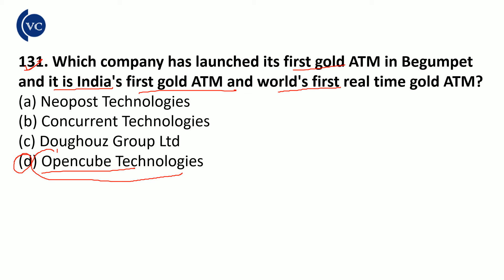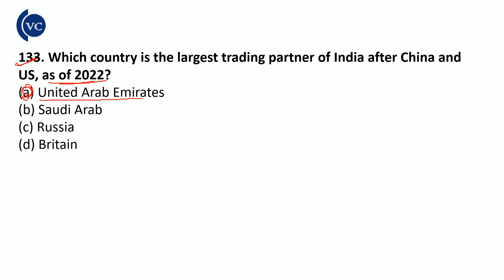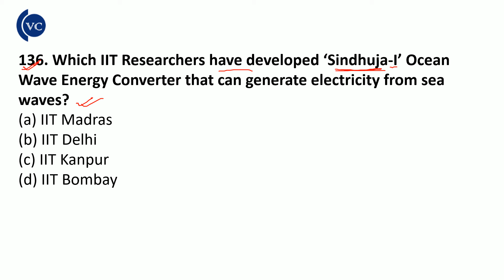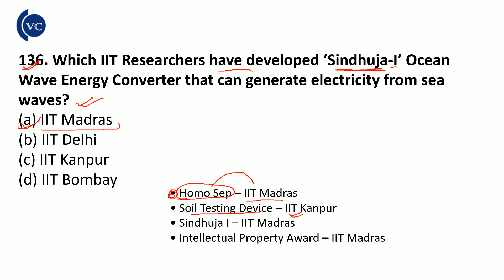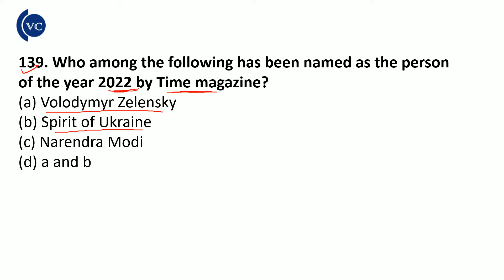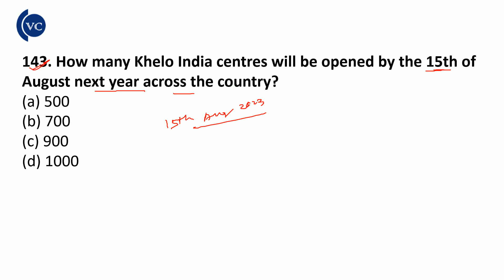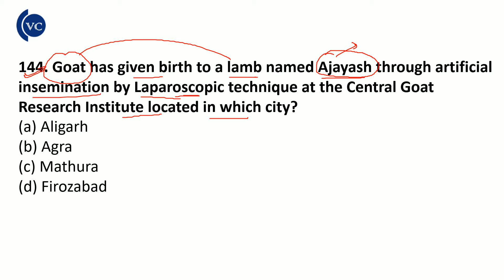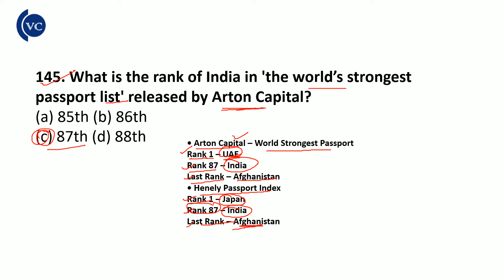CURRENT AFFAIRS MCQ FOR OPSC OCS//OSSC CGL//RHT PART - 3